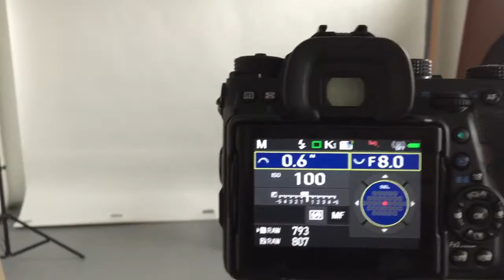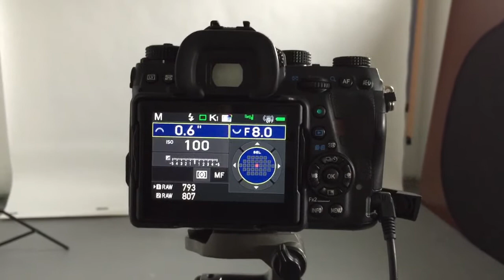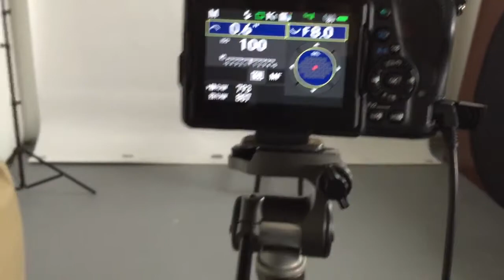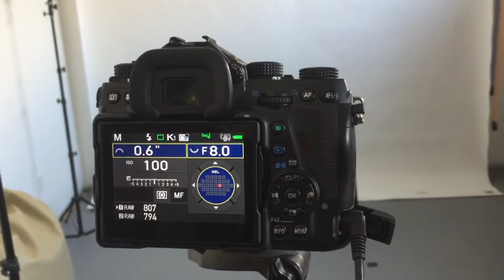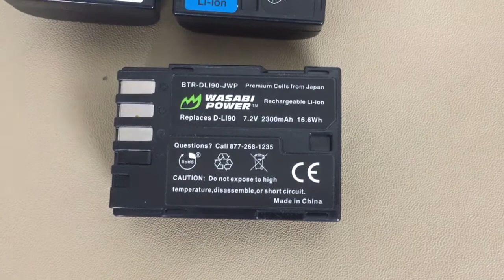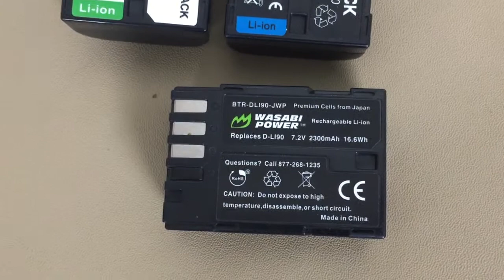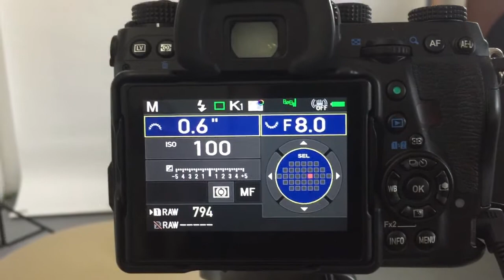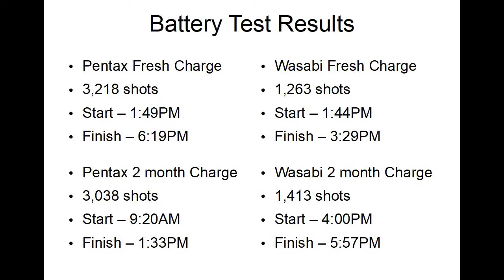Simulating time lapse on Pentax K-1 - How long will battery last?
I've recently started playing about in time lapse photography and it got me wondering how many shots I could achieve on one battery with my Pentax K-1.  Results were better then I expected.  I did 4 tests. 2 with genuine Pentax batteries and 2 with aftermarket Wasabi batteries.